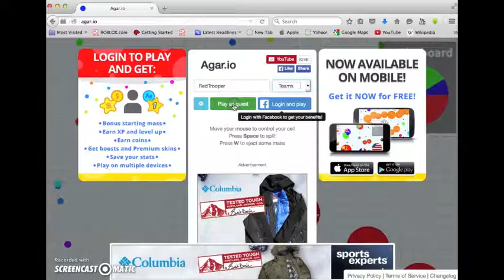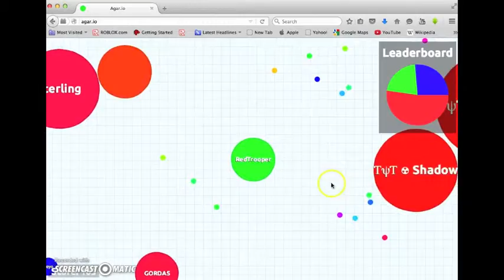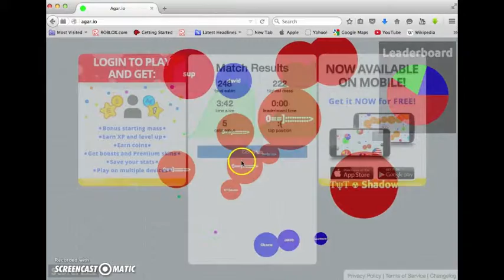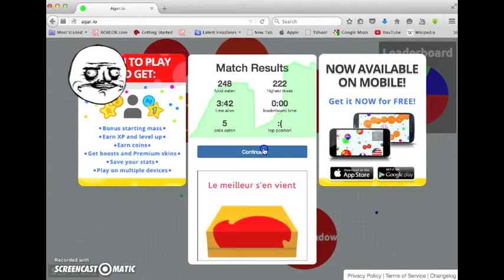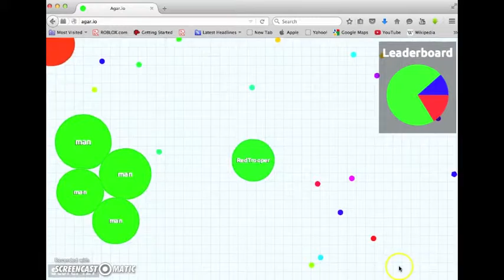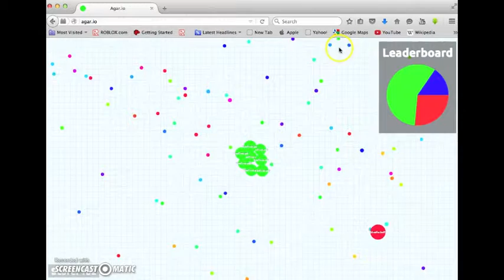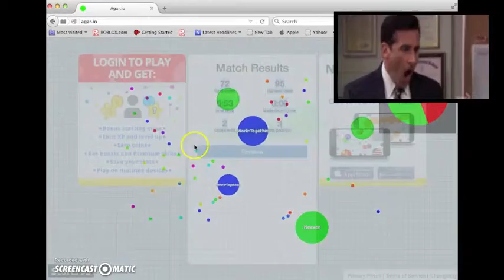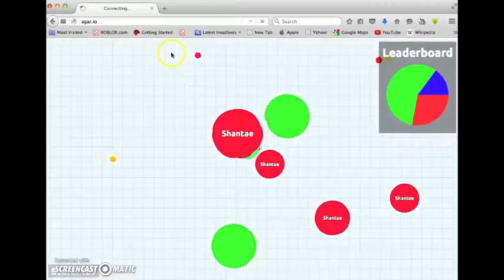Agario - Gameplay - I need pratice (video cant be played in germany)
i need to practice A LOT lol